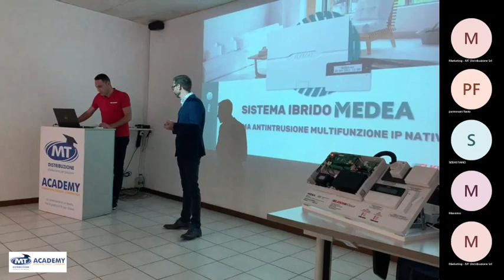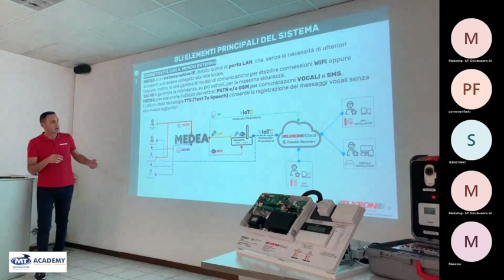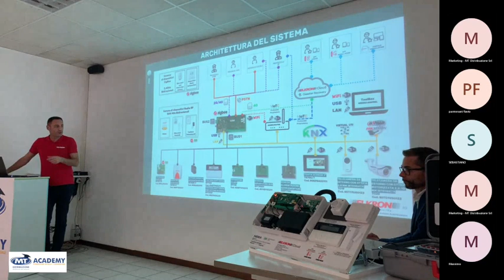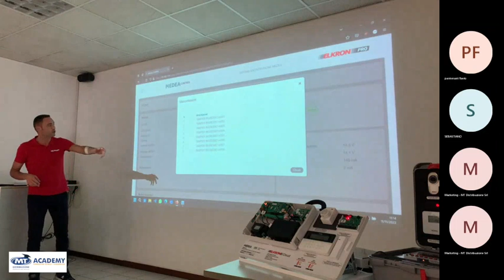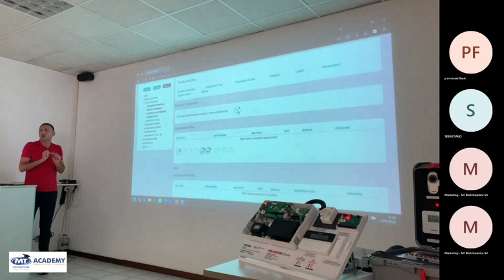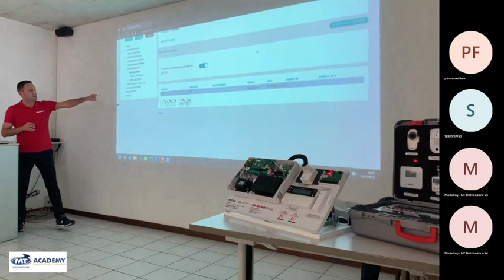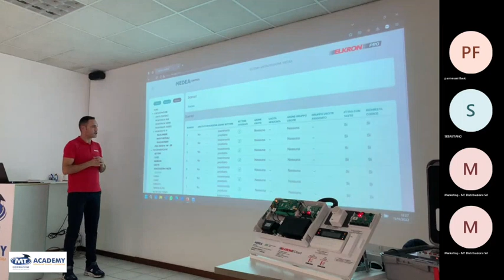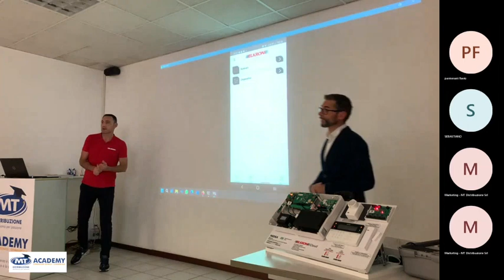Evento ELKRON_MEDEA Venerdì 11 Novembre 2022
Evento 11 Novembre 2022 presso MT Distribuzione con Elkron Medea

📌  Hai qualche domanda? Compila il form che trovi a questo link!

Da oltre 20 anni MT Distribuzione Srl collabora con i professionisti della sicurezza, dell'automazione e della domotica.

Siamo specializzati nella distribuzione di:
✅ Prodotti per la realizzazione di impianti domotici (Home & Building Automation)
✅ Sistemi antintrusione
✅ Sistemi rivelazione incendio
✅ Automazione cancelli, basculanti, tende e tapparelle
✅ Impianti di video sorveglianza
✅ Controllo accessi

chiamaci al
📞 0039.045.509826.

[Intro Music]
Original intro perfomed by
Simone "Lipstick" Rossetto